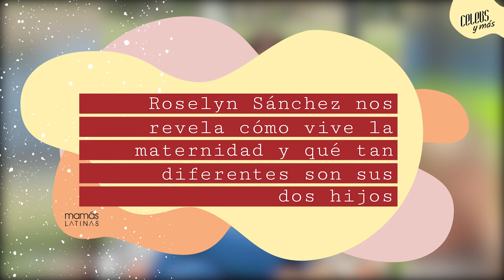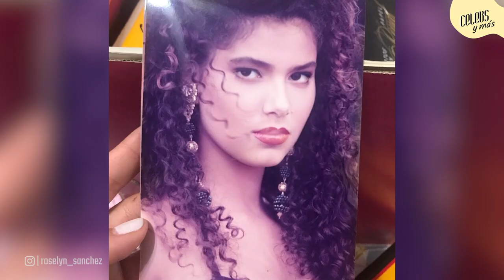Roselyn Sánchez revela cómo vive su maternidad con sus dos hijos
No te pierdas hoy en CelebsYMás esta entrevista con la bella Roselyn Sanchez quién habló con nuestra Directora Editorial Yoselin Acevedo sobre todo lo que ha sido su vida después de la maternidad y todo los cambios que tuvo tras la llegada de Sebella y Dylan 💗 También nos reveló algunos detalles sobre su nueva docuserie llamada 'Mi Vida' disponible en Canela TV 📺